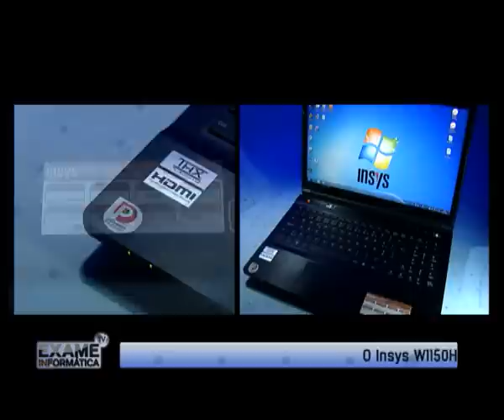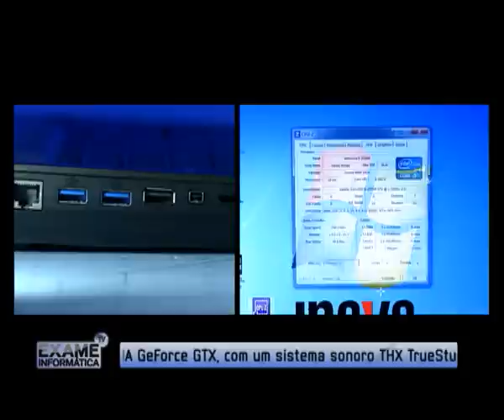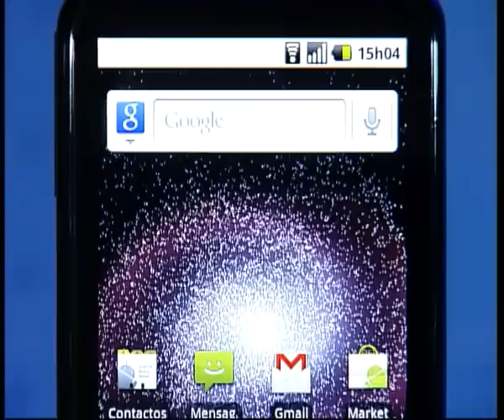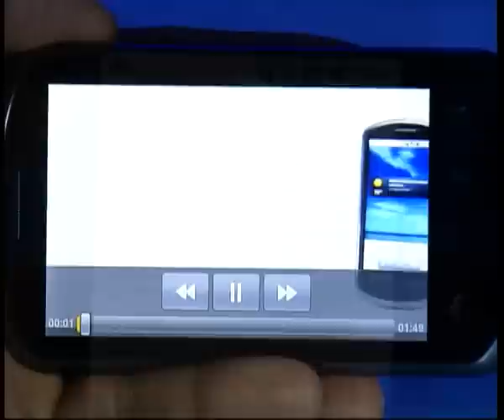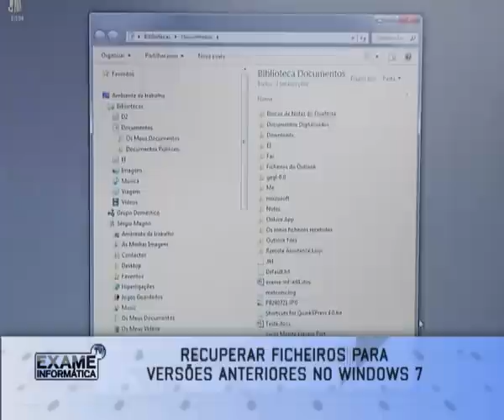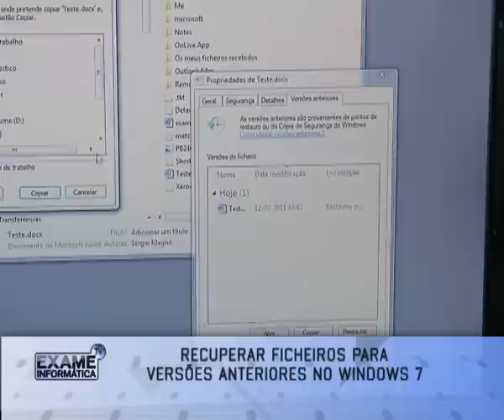eitv pgm 16 serie 6